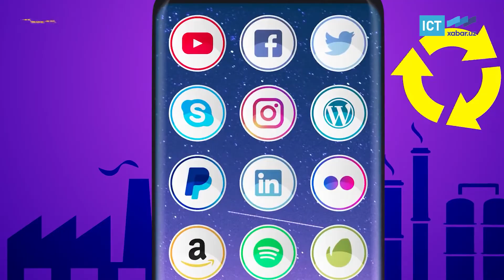Hech qachon smartfoningizni momaqaldiroq vaqtida quvvatlantira ko‘rmang! Aks holda...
Xabar.uz 2022